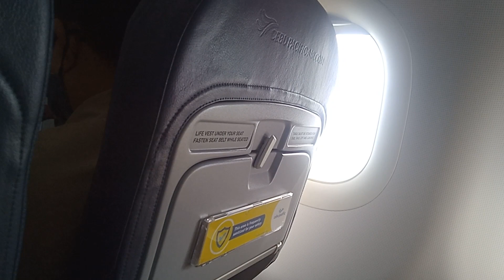August 31, 2023